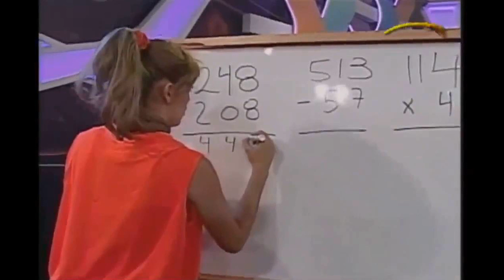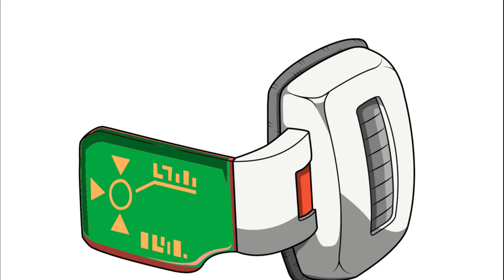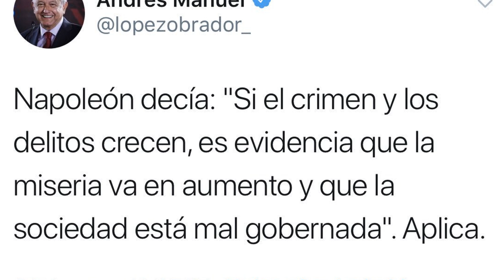AMLO | Disfrazando la audacia de ignorancia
AMLO es mas brillante de lo que crees
AMLO es muy criticado por su aparente ignorancia al tomar decisiones muy importantes y por la forma en que maneja ciertas situaciones.
Pero me impresiona cómo es que la gente no ve cómo es que puede manejar la oponión publica y todo el odio que genera a su favor.

4 veces que AMLO demostró ser más inteligente de lo que CREES

AMLO le pidió al Rey de españa que e disculpara por la conquista | Explicación

AMLO es un genio para manejar a las masas | Explicación